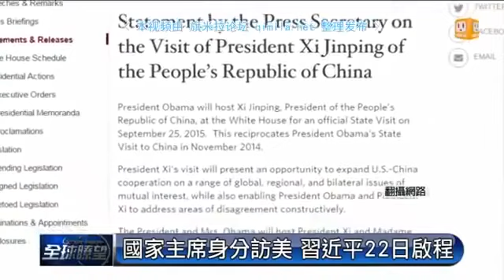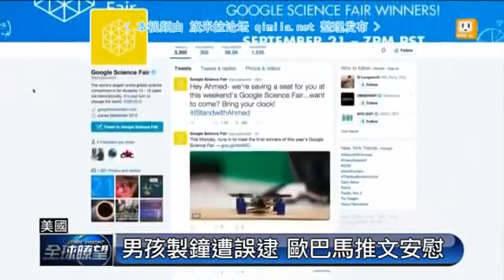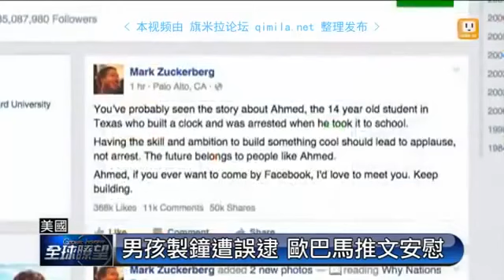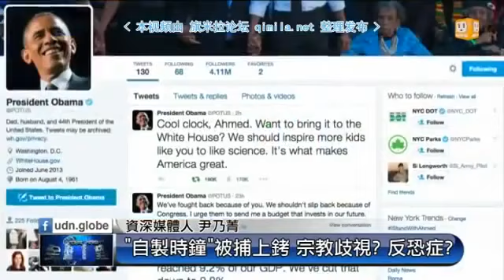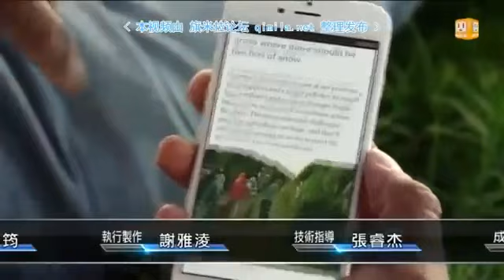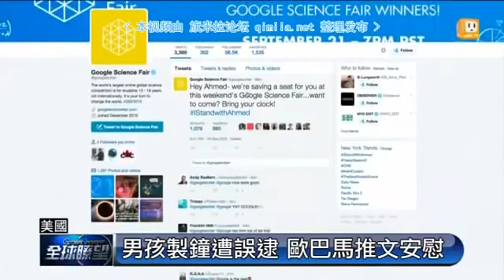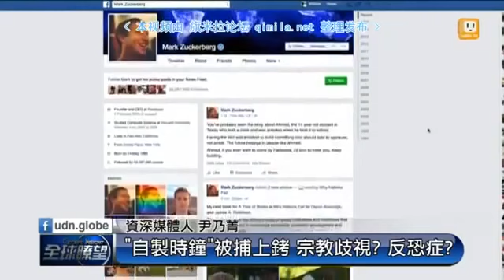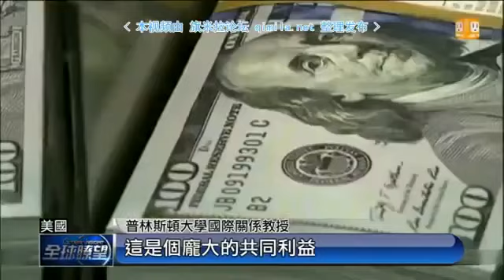走进台湾 2015-09-18 轮番拿南海对中国开火!习近平访美前奥巴马突变脸